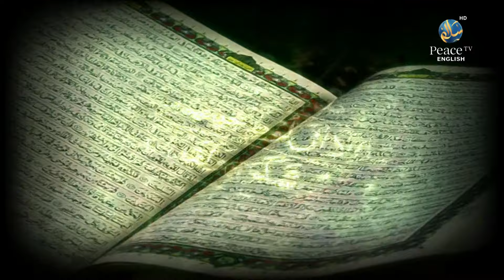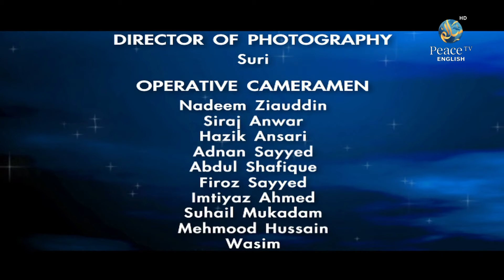Activism For Change Part 1, Yassir Fazaga, Episode 80